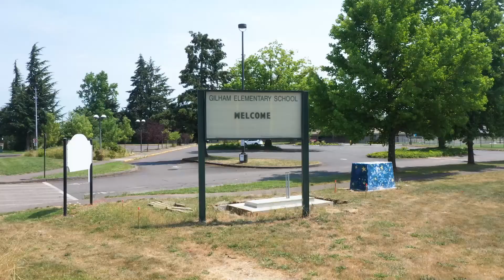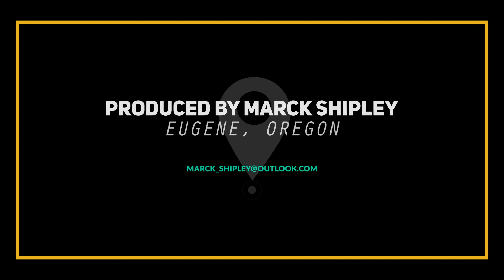Exploring North Gilham Neighborhood: Luxury Living in Eugene, Oregon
Discover North Gilham Neighborhood, an exquisite corner of Eugene, Oregon, where luxury living meets modern convenience. This upscale suburban area offers a perfect blend of residential charm and accessibility, with shopping, restaurants, and even Costco just a stone's throw away.

Homes in North Gilham tend to exude a sense of luxury and elegance, making it an ideal choice for those who appreciate the finer things in life. During the Christmas season, this neighborhood truly comes alive as many homes take the extra step to illuminate their surroundings with festive lights, creating a magical atmosphere that's sure to delight residents and visitors alike.

Join us on a virtual tour of North Gilham Neighborhood, and explore why this area is a true gem in Eugene's real estate landscape.

John Romito, Principal Realtor / Owner